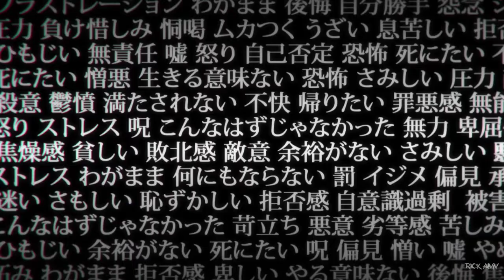Jujutsu Kaisen「AMV」- One Step Closer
► Português

► Comente, Avalie e se possível compartilhe - Obrigado :)
► Anime • Jujutsu Kaisen
► Musica • Linkin Park - One Step Closer

►AVISO LEGAL: Isenção de responsabilidade de direitos autorais De acordo com a Seção 107 da Lei de Direitos Autorais de 1976, o subsídio é estabelecido para & amp; quot; uso justo & amp; amp; quot; para fins de crítica, comentário, reportagem, ensino, bolsa de estudos e pesquisa. O uso aceitável é um uso permitido pela lei de direitos autorais que, de outra forma, poderia estar infringindo. Sem fins lucrativos, equipe educacional ou use dicas do saldo em nome de uso justo. Eu não possuo nada aqui, eu não possuo a música ou qualquer um dos animes usados ​​no amv

► Inglês